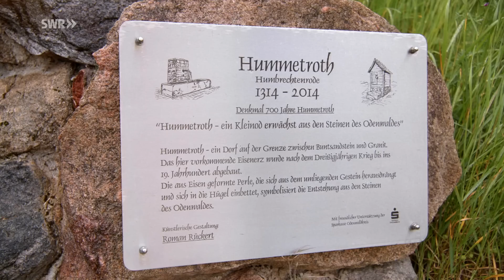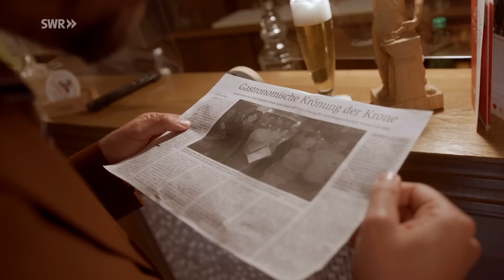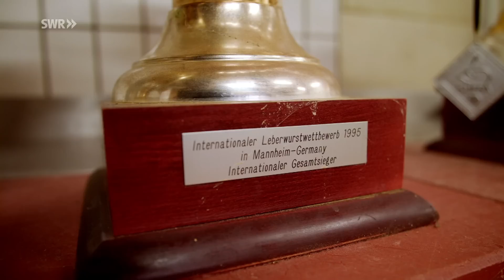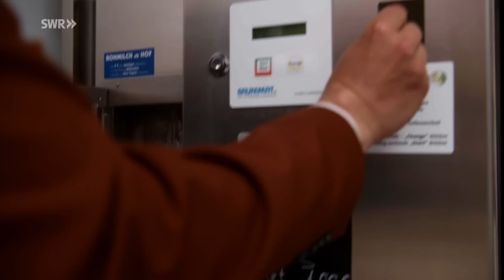Odenwald - Ab in die Hölle | DeutschRand - Stadt, Land, Kluft?! 1/6 | SWR Doku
David Julian Kirchner fühlt sich in der Großstadt nicht wirklich zugehörig. Deshalb macht sich der Musiker aus Mannheim auf den Weg in die Randgebiete Deutschlands.
In unserer neuen  Mediatheks-Reihe „DeutschRand – Stadt, Land, Kluft?!“ begleiten wir David Julian Kirchner auf seiner 80-tägigen Reise von Ostfriesland bis nach Bayern. Hier trifft  David auf Bauern, Gastwirte und Einheimische und lernt deren Alltag und Traditionen kennen.

Folge 1:
Wo zur Hölle liegt eigentlich der Odenwald? Oder ist der Odenwald sogar die Hölle?
In der ersten Folge der DEUTSCHRAND-Reihe landet David Julian Kirchner in einer Region, über die in der Zeitung stand, dass sie die Hölle sein soll. Ist da was dran?

Diese Doku der SWR-Reihe DeutschRand trägt den Originaltitel: Der Odenwald - Ab in die Hölle, Start in der Mediathek am 4.6.22, Ausstrahlungsdatum im SWR Fernsehen im Juli 22:.

Mehr Infos über David Julian Kirchner